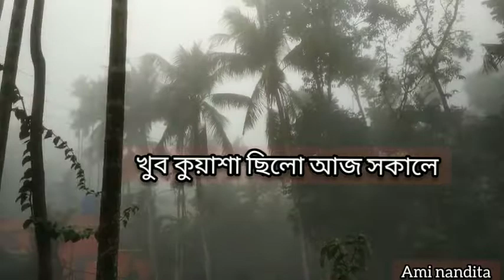আমার কাজ আর তাকে নিয়ে বলা কিছু কথা@msfamily2580 @mscreator0000#aminandita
আমার কাজ আর তাকে নিয়ে বলা কিছু কথা

আমার প্রিয় বন্ধুরা দয়া করে তোমরা আমার পাশে থেকো কারণ ,তোমাদের সাহায্য ছাড়া এগিয়ে যেতে পারবো না ,অনেক ধন্যবাদ।